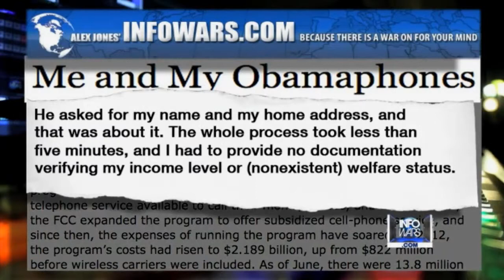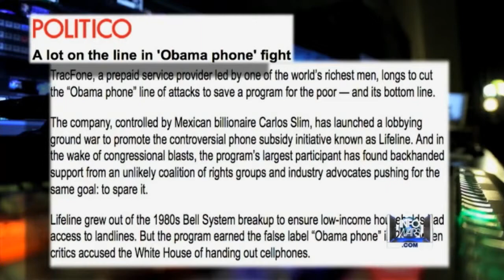Obamaphone's Mexican Connection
Does the richest man in the world pull Obama's strings?